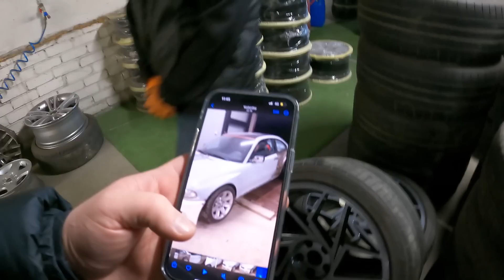UBR Team: Automobilio paruošimas naujam sezonui - Driftas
Arba pasinaudokite nuolaidos kodu- UBR